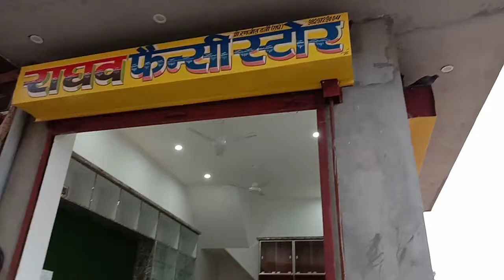मनिहारी दुकान shandar design🙏👍